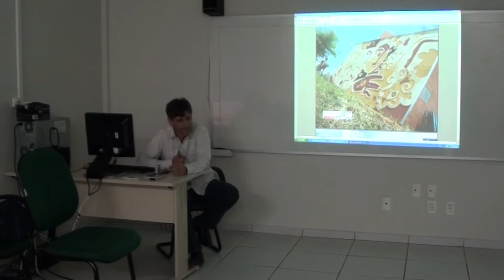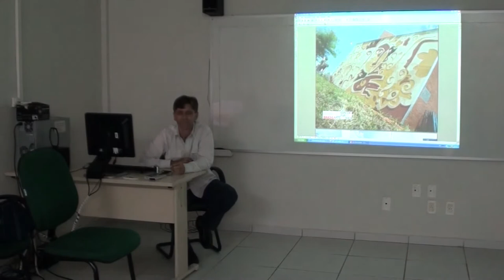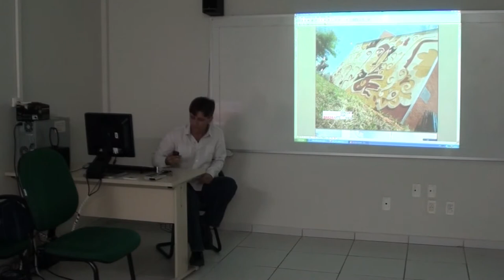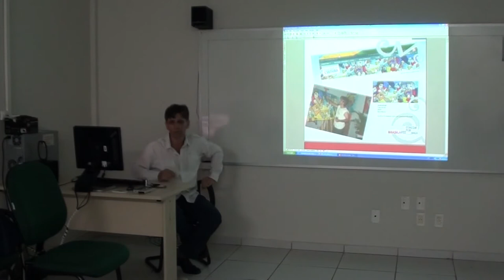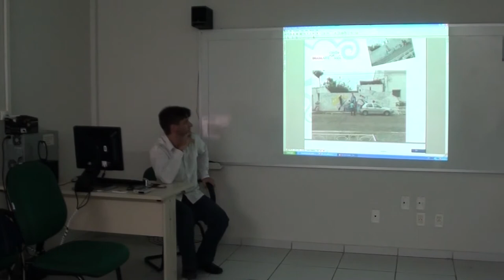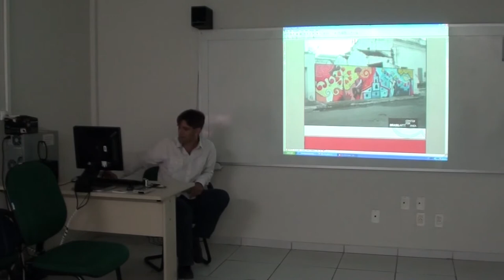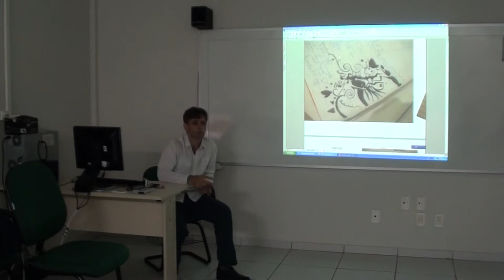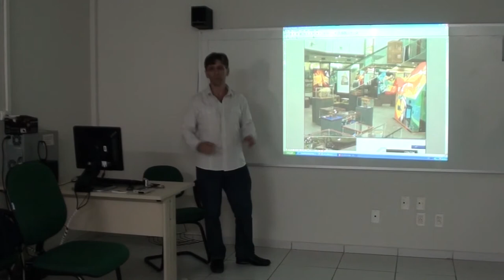Aula com o Artista Plástico Andruchaka no curso de Produção Cultural